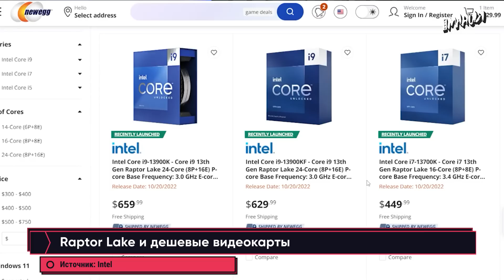Анонс Intel Raptor Lake, VK продала My.Games, успех Cyberpunk 2077. Игровые новости ALL IN 29.09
Прохладная реакция на анонс новых процессоров Intel Raptor Lake, VK продала игровое издательство My.Games, а Cyberpunk 2077 снова может считаться успешным. Всё это и не только — в свежем выпуске новостей ALL IN от Игромании за 29 сентября!